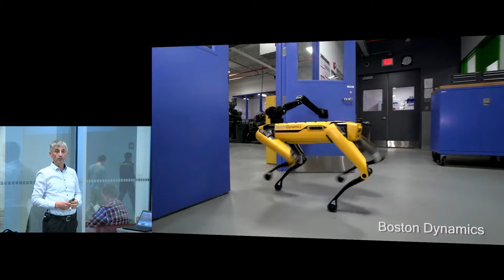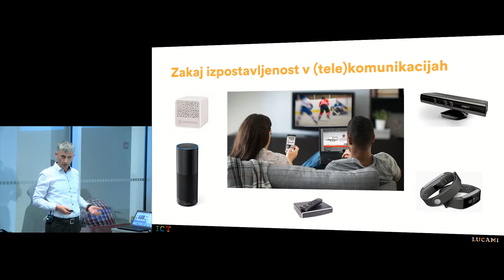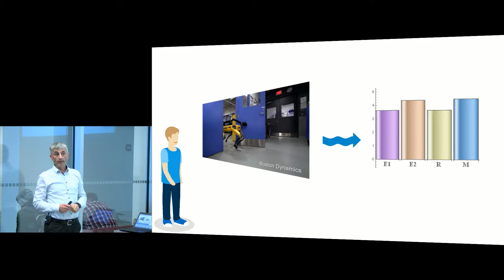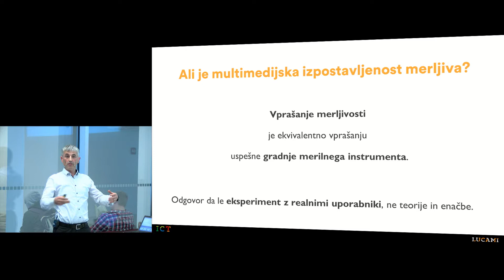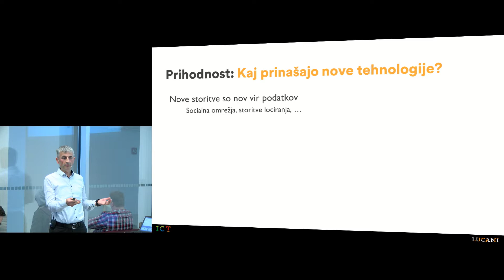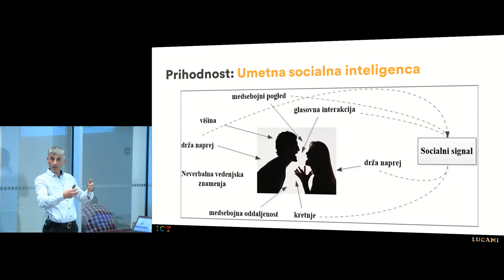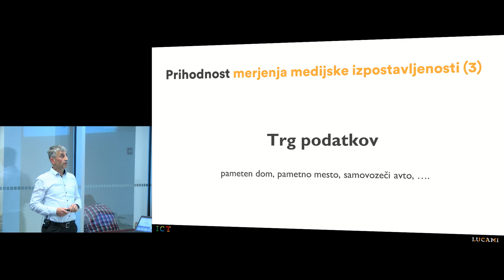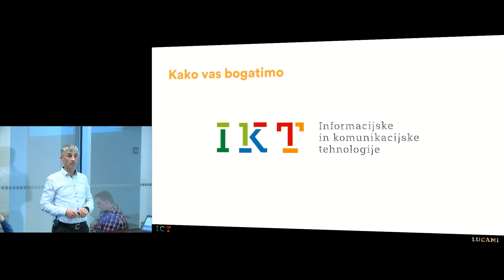Merjenje MM izpostavljenosti z IKT in umetno socialno inteligenco (A. Košir) - Svetovni dan IKT 2019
Ob svetovnem dnevu telekomunikacij in informacijsko-komunikacijskih tehnologij (IKT) je Katedra za IKT Fakultete za elektrotehniko Univerze v Ljubljani (UL) 15. maja 2019 pripravila dogodek z naslovom Svetovni dan IKT.

Video so pripravili študenti interdisciplinarnega univerzitetnega prvostopenjskega študijskega programa Multimedija v okviru predmeta Montaža in postprodukcija.